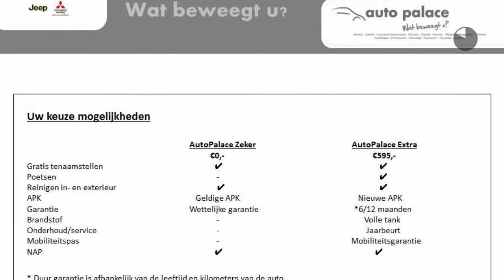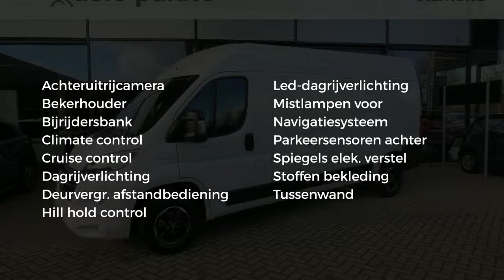Fiat Ducato L3H2 Luxury Pro | CAMERA| NAVI| BLUETOOTH| LED| AIRCO